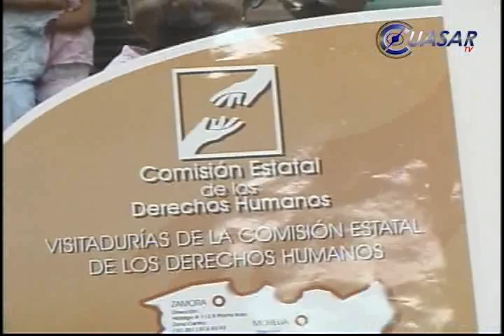Acumula CEDH 40 quejas por presunto maltrato a reclusos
La Comisión Estatal de Derechos Humanos ha recibido 40 quejas en lo que va del año, en contra de la Subsecretaría de Prevención y Reinserción Social por presunto maltrato en contra de varios internos...